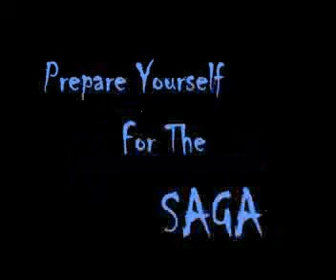Azholio Bandana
a redneck stuntman who thinks he's the best in the business. MFR studios keep him around because of his fan base, not his talent.